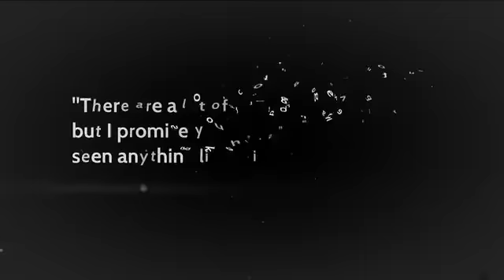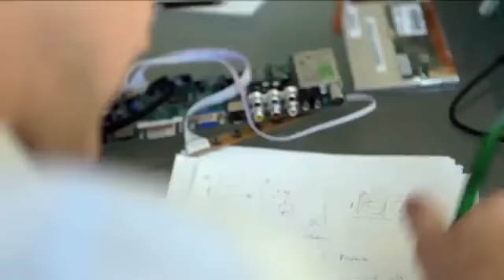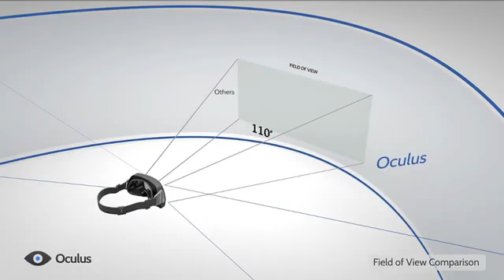Oculus Rift - official presentation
The Oculus Rift headset is the cutting edge of virtual reality for video games.

The Oculus Rift's video input is DVI, though that can be converted to HDMI with an adapter. Converting the signal does not impact the performance of the Oculus Rift.

The two main steps for integrating the Oculus Rift are:

(1) Integrate Rift motion tracking with your character's view camera transformation, enabling looking around the world, and

(2) Implement stereoscopic 3D rendering and optical distortion adjustment that produces the correct left/right eye image on the device.